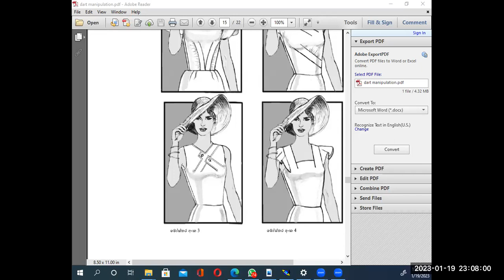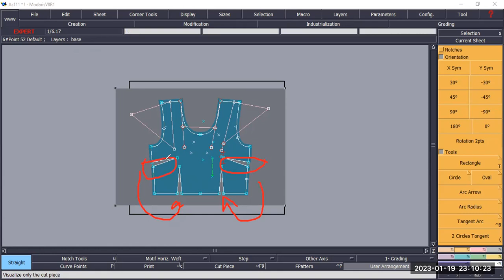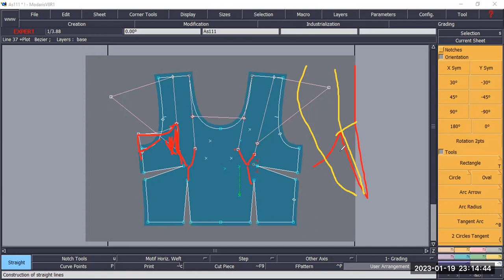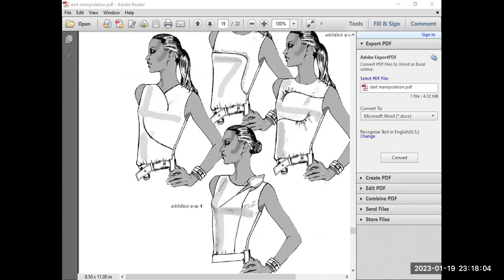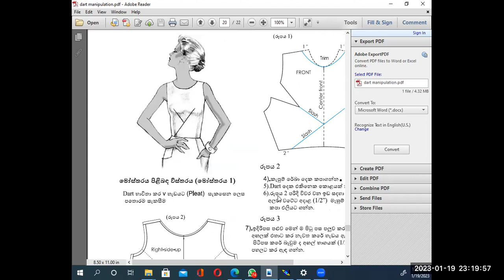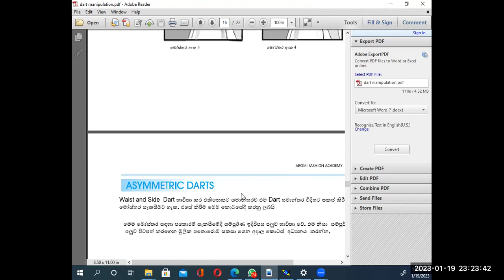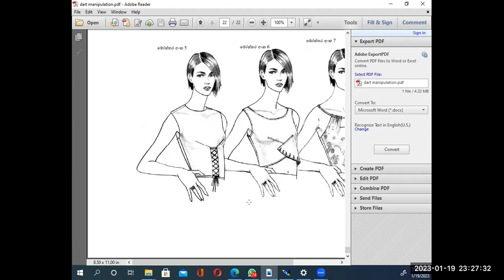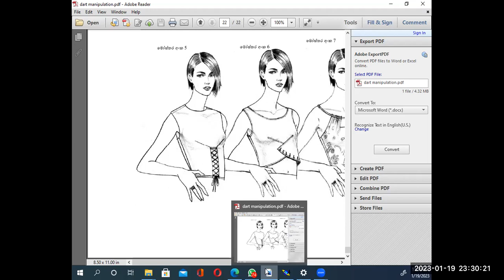DART DESIGN 3